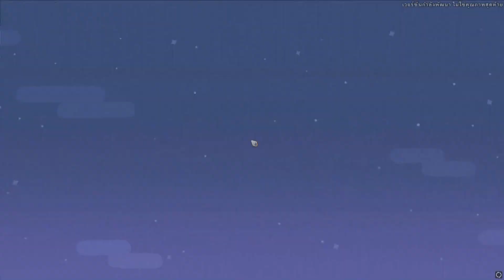ไฮโดรปอนิก และ ไม้หิน [My Time at Sandrock][41]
เกม My Time at Sandrock หลังจากห่างหายไปนาน อัพเดทเพียบเลย กลับมาเจอคำขอเต็มไปหมด !!! อะไรกันเนี่ยยย แถมโดนคนหวังดีซะด้วย !
สนับสนุนผ่านการคลิกลิงค์ซื้อของ : Shopee